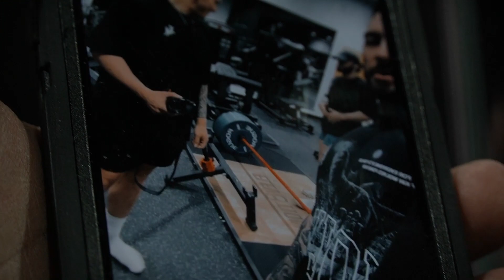LEG DAY AND BUILDING A SHELF w/ DEAN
Check out IronReign Athletics